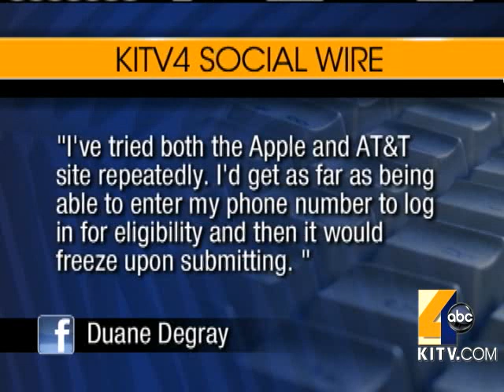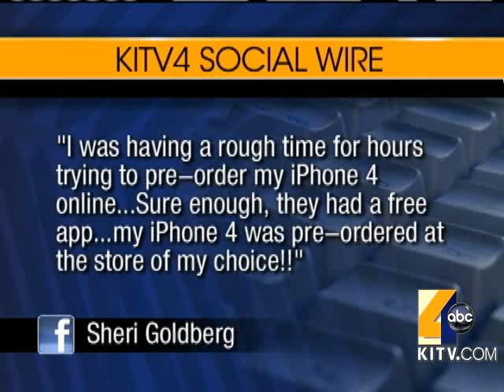Social Wire: iPhone 4 & Vuvuzela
Yasmin Dar talks about the hassle of pre-ordering the iPhone 4 and what the BBC is doing to mute out the Vuvuzela on your television sets. Airdate: June 16, 2010. For news you need to know,